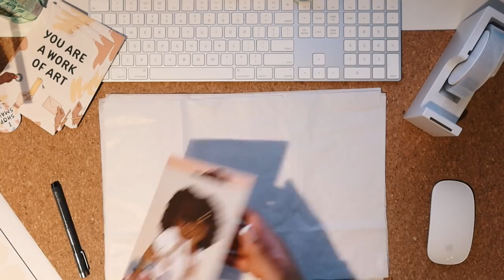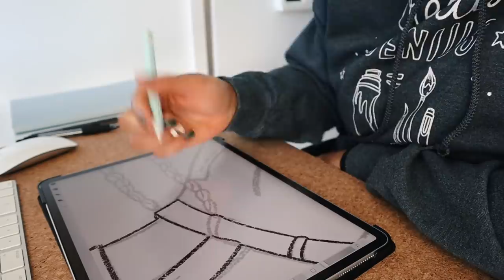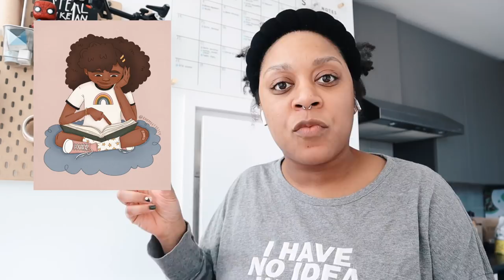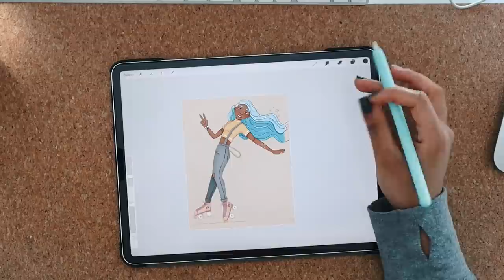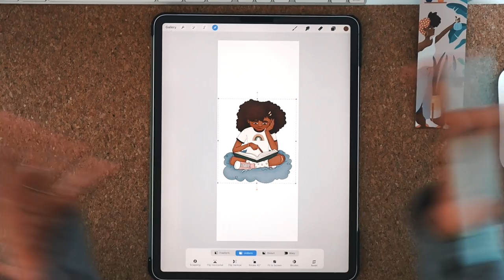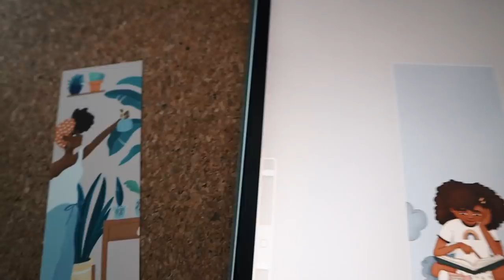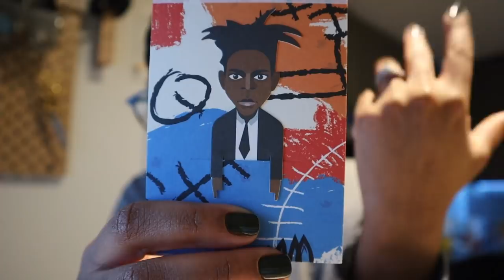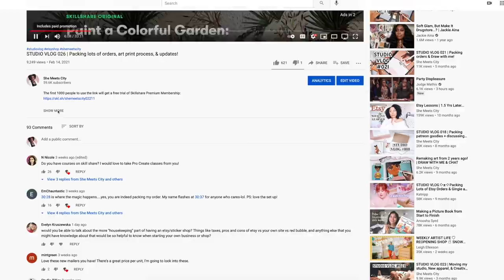STUDIO VLOG 027 | Designing Bookmarks, Packing orders, & New Art!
ITEMS I MENTIONED IN THIS VIDEO :

iPhone Tripod

✏️ 'Ivar' Shelving System :
✏️ Everything Else

Q U I C K   F A C T S :

📎 I live in Brooklyn, NYC.
📎 I opened an Etsy shop in Dec 2018!
📎 I am a content creator, video editor, & IT professional.
📎 For contract work I am currently doing : IT consulting, social media consulting, and personal illustrations.

PROCREATE BRUSHES
- Tara's Vine Char Sketch
- 6B Pencil
- Monoline
- Soft Brush

// FTC

Epidemic Sounds

iPhone Tripod

✏️ 'Ivar' Shelving System :
✏️ Everything Else

PROCREATE BRUSHES
- 6B Pencil
- Monoline
- Soft Brush

// FTC

Epidemic Sounds